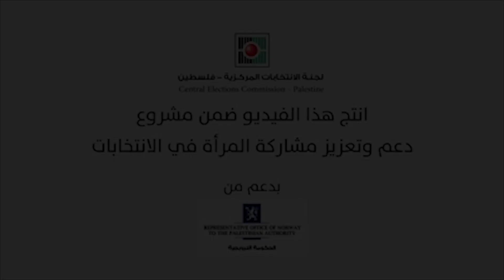تحديات المرأة في الانتخابات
ماذا قالت المرأة عن التحديات التي تواجهها بعد ورشة دعم المرأة في الانتخابات؟